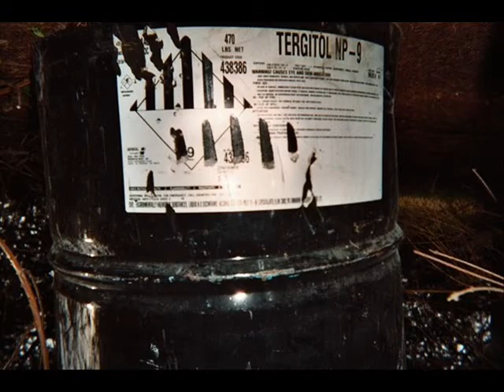Cross Purposes- an excerpt from the science fiction novel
Garrison C. Gibson reads an excerpt from his science fiction novel.